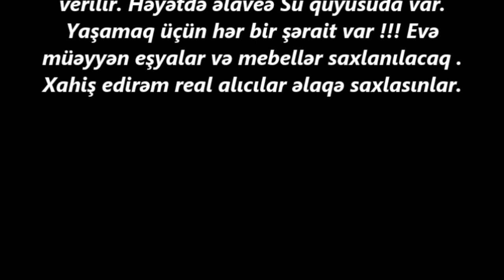Novxanida COX TECILI EV SATILIR/ Недвижимость в Баку / bina az/ ucuz evler/ev satiram""